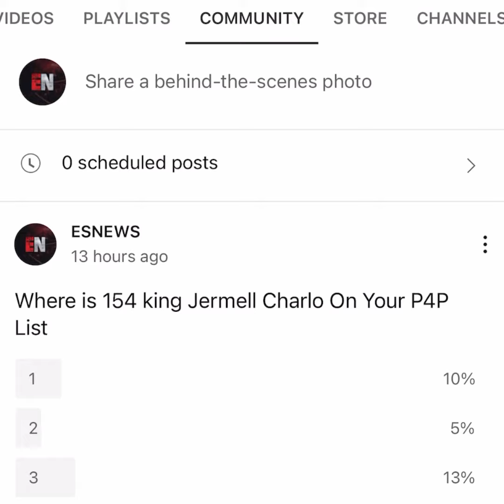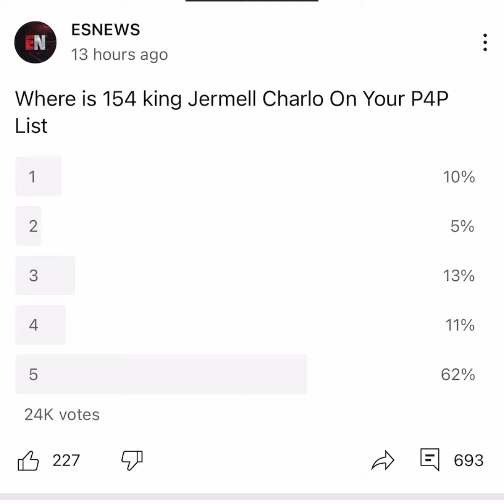Where is Jermell Charlo and your pound for pound list